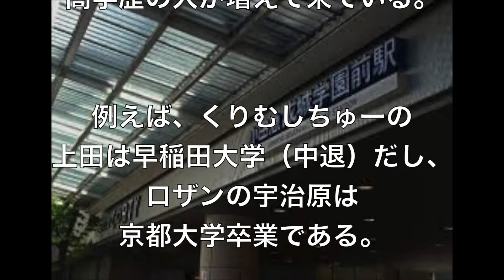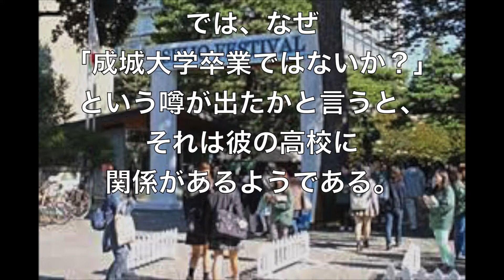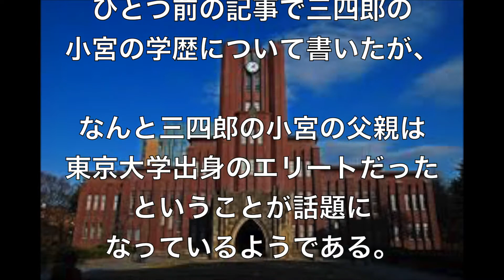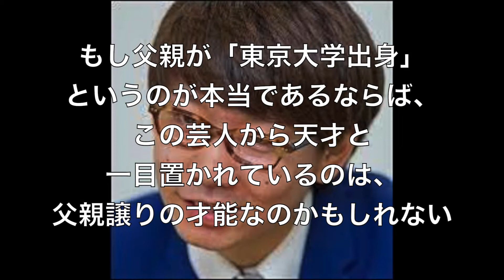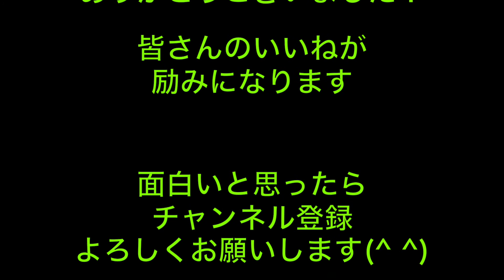三四郎の小宮に関して世間が気になってる事トップ3！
アメトーク！やゴットタンなどの人気番組への出演回数が増え、視聴者の間でも有名になってきた三四郎の小宮。

生意気な芸人と思う人も多いかもしれないが、生意気ながらにもどことなくおもしろさがあるのが三四郎の小宮ではないだろうか。それゆえに、三四郎の小宮に対してのファンの評判は結構別れているようである。一部の人は小宮のことを「かっこいい、天才」と評価すれば、「気持ち悪い、不快」などと思っている人もいるようである。中には「かわいい」と変わった評価をする人も。

とは言え、冒頭でも紹介したように人気テレビ番組に出演していると言う事は、テレビ局側も面白い（将来ブレイクするかもしれない）と考えていると捉える事ができる。